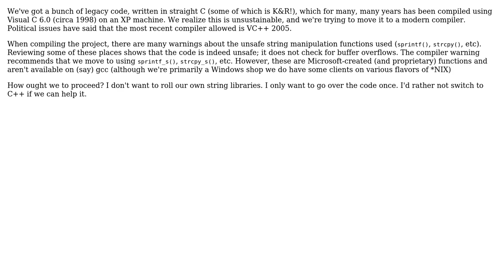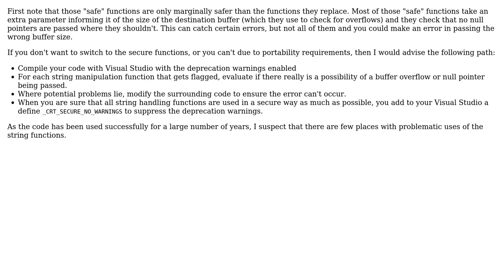How to fix legacy code that uses ‹string.h› unsafely?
With thanks & praise to God, and with thanks to the many people who have made this project possible! | Content (except music & images) licensed under CC BY-SA | Music | Images & others | With thanks to user Snowbody user Bart van Ingen Schenau and the Stack Exchange Network Trademarks are property of their respective owners. You are responsible for your own actions.